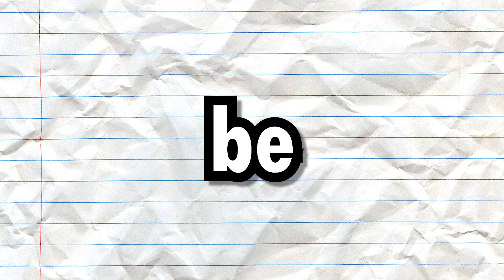How to Get BETTER At YouTube | Tips And Tricks 2023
How To Get Better At YouTube

Hope I Made Your Day 😊